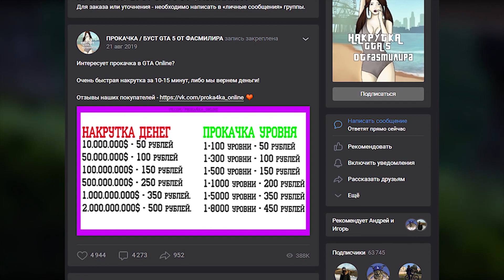✅ЛЁГКИЙ СОЛО АФК ГЛИТЧ НА ДЕНЬГИ В GTA ONLINE (PC, PS4, PS5 XBOX) КАК ЗАРАБОТАТЬ 1.60✅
✌️ Всем привет

📝 В этом видео я вам покажу: Лёгкий соло афк глитч на деньги в gta online (Патч 1.60) Который работает с обновлением los santos tuners! Кстате в видео не будет обделена тема про то, как заработать много денег в gta online, ведь соло афк глитч на деньги можно считать, как лучший заработок в гта онлайн!